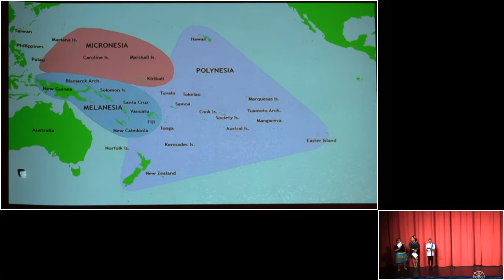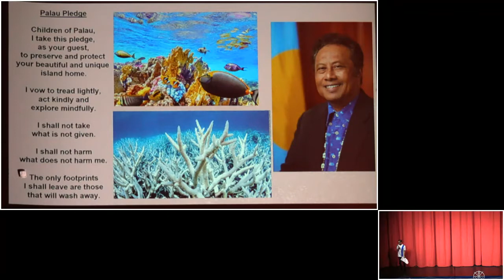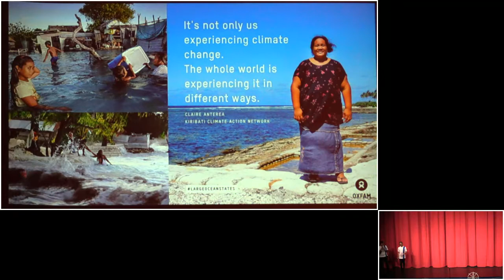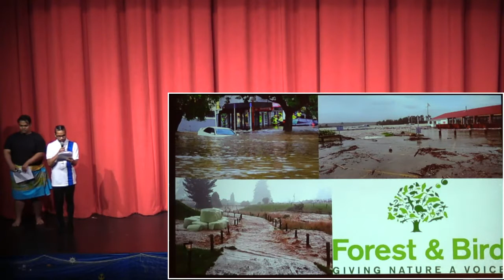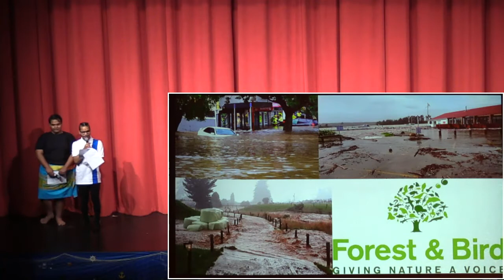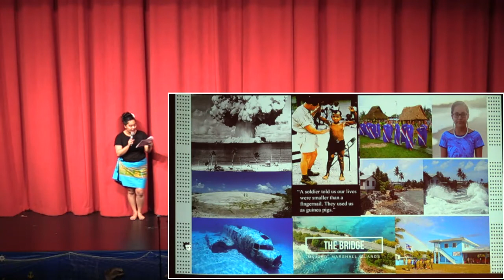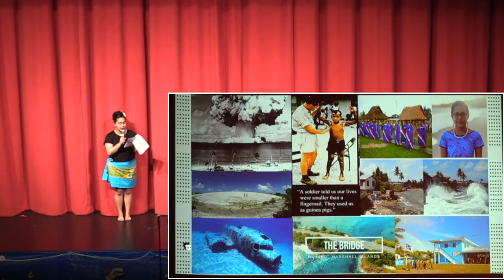Island Magic April 13th, 2019